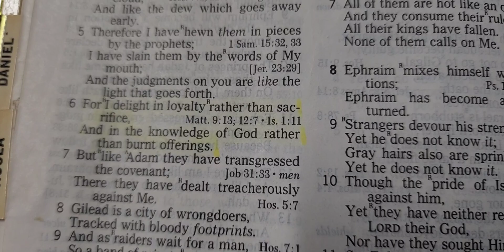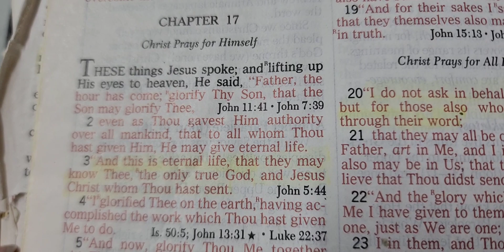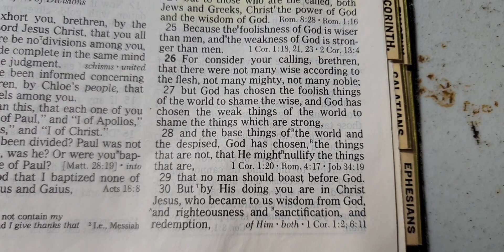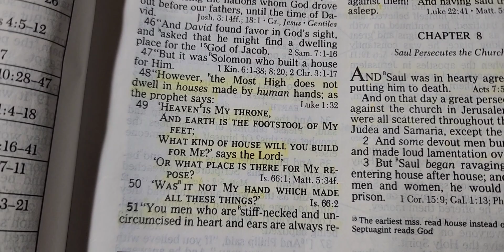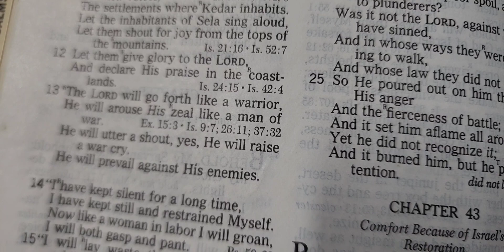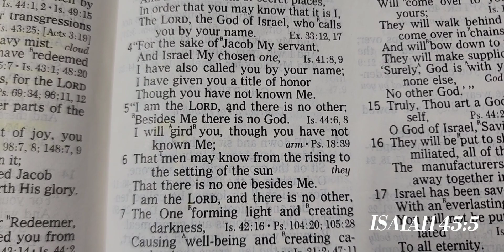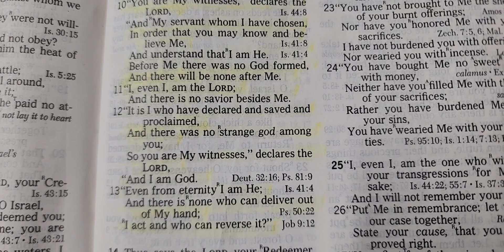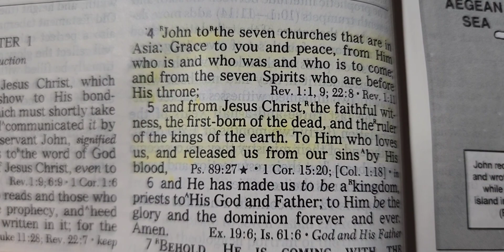🌾Don't reject knowledge!